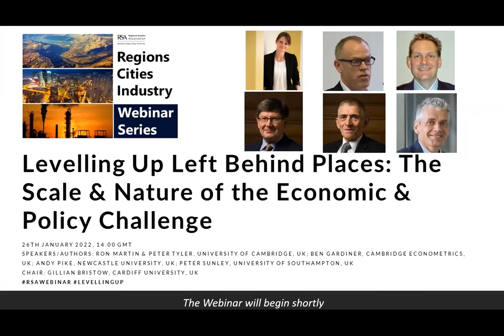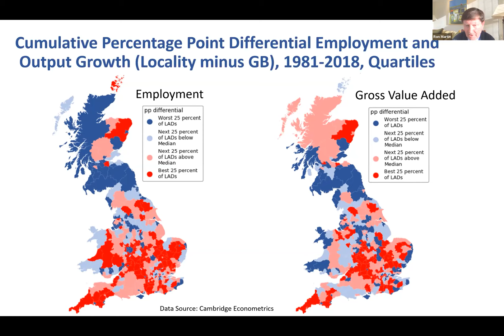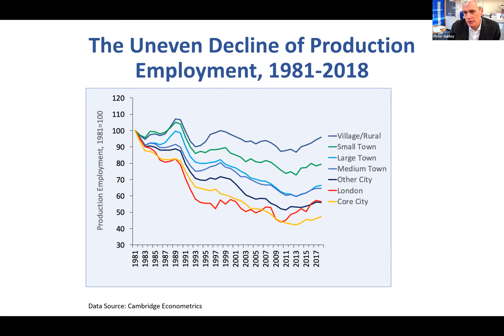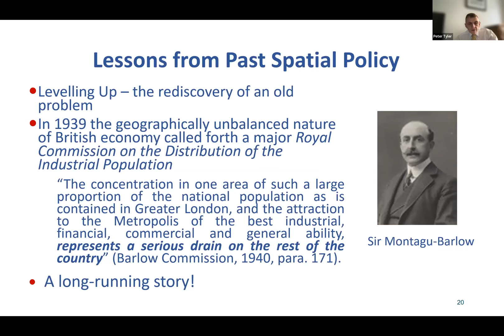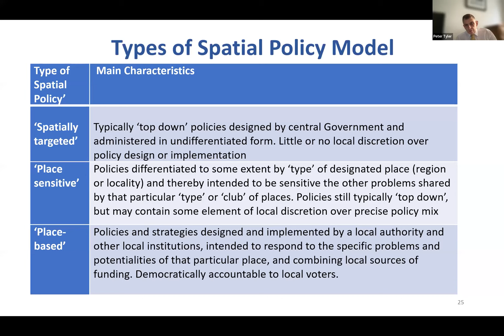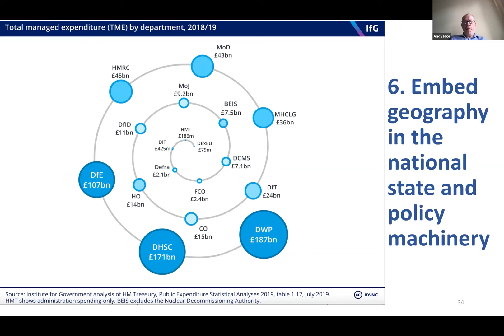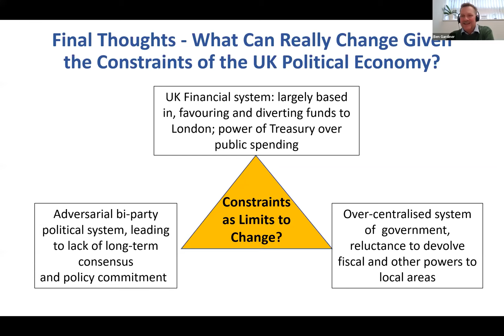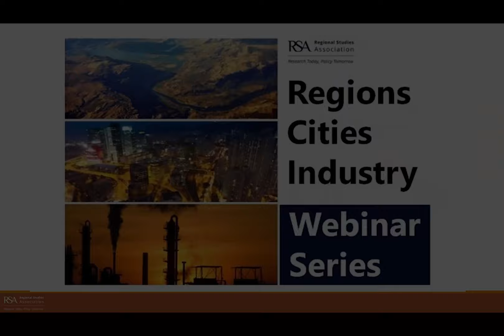Levelling Up Left Behind Places: The Scale and Nature of the Economic and Policy Challenge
The session presents research funded by the RSA’s Policy Expo Grant Scheme and published as part of the Policy Impact Book Series.

This book aims to understand the economic predicament of ‘left behind places’ and the scale of the policy challenge of ‘levelling up’ their economic prosperity and performance. It examines how places (cities, towns and localities) have grown progressively apart over recent decades, in the context of deindustrialisation, the transition to post-industrial service-dominated economies, globalisation, and the impact of major disruptive shocks, especially the recessions caused by the global financial crisis and the COVID-19 pandemic.

Chair: Gillian Bristow, Cardiff University, UK
Speakers: Ron Martin, University of Cambridge, UK
Ben Gardiner, Cambridge Econometrics, UK
Andy Pike, Newcastle University, UK
Peter Sunley, University of Southampton, UK
Peter Tyler, University of Cambridge, UK